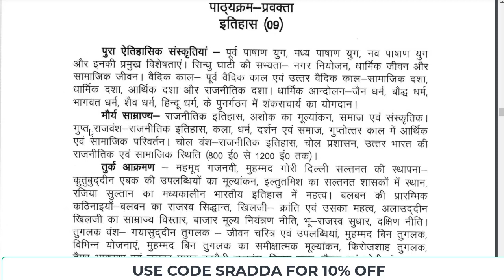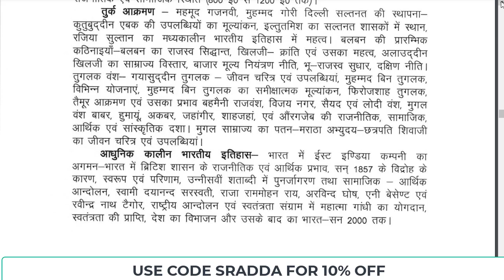UP PGT History Syllabus 2022 | UP PGT History Syllabus 2022 in Hindi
UP PGT History Syllabus 2022 → Use Code: SRADDA